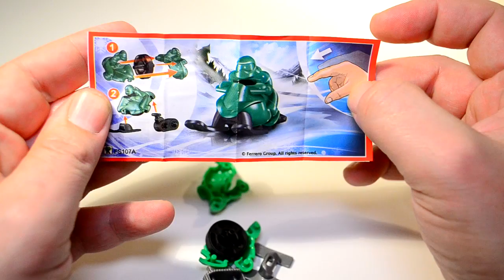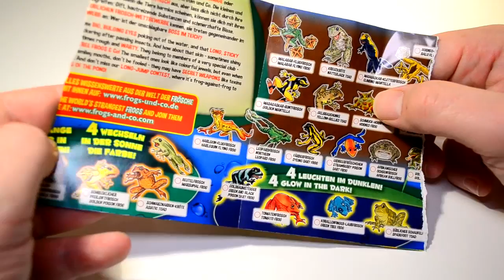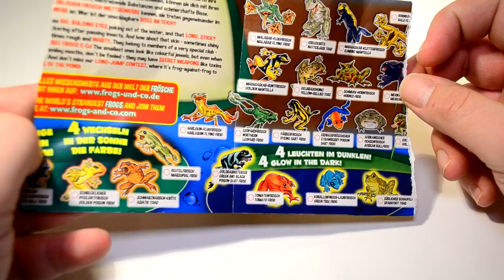Fungus Amungus, Frogs & Co, Kinder Surprise Chocolate Egg! Surpriiise!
Alex opens a rather revolting looking Fungus Amungus surprise, an interesting Frogs & Co blind bag, plus a Kinder Surprise Egg!